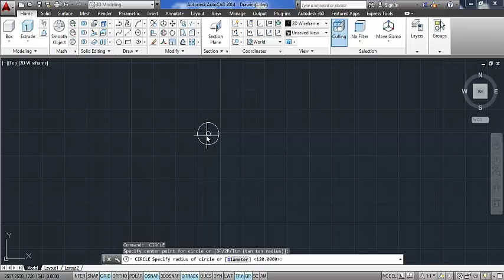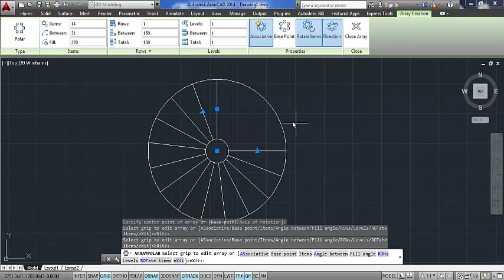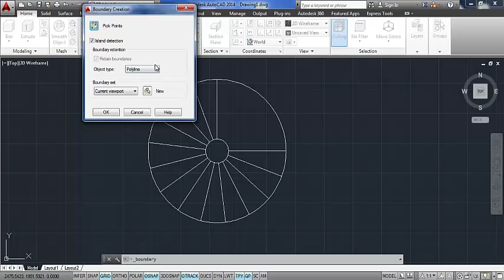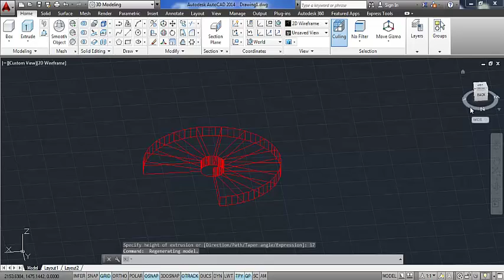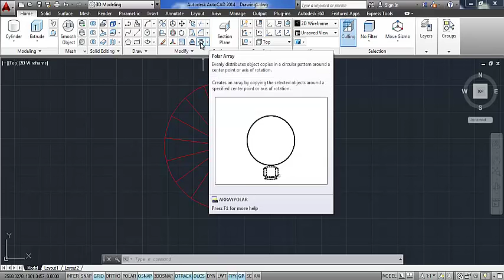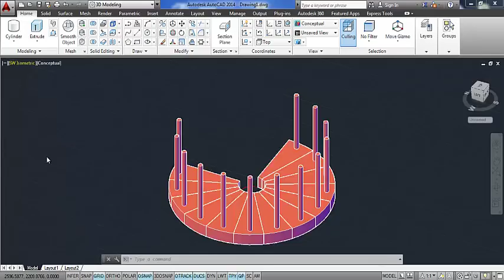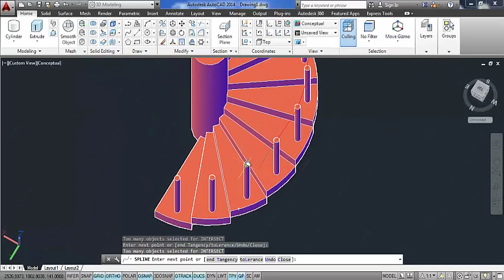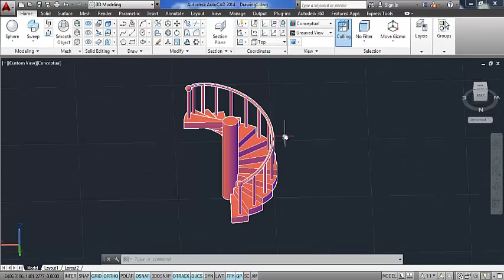Autocad döner merdiven - Güncellenmiş yeni haline açıklama kutusundan ulaşabilirsiniz.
Autocad 3 boyutlu döner merdiven çizimimizin yeni çekilen videosuna videolarımızdan ulaşabilirsiniz.
Makrobim Bilgisayar